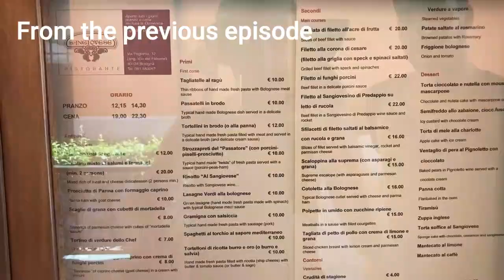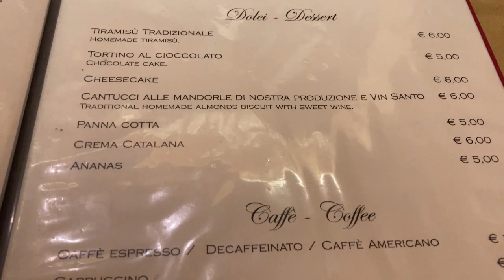Italy travel vlog | One day in Florence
Follow along on our seven day trip in Italy. We have spent a half day in Padua, a half day in Bologna, followed by two nights in Florence, and we are making our way down to Tuscany in the upcoming video, so don't forget to subscribe to my channel and follow our journey.

Places we visited in Florence:
Florence Baptistery
Florence Cathedral
Giotto's bell tower
Franco Zeffirelli Foundation
Piazza della Signoria
Loggia dei Lanzi
Palazzo Vecchio
The Uffizi
Arno river
Ponte Vecchio
Basilica di Santa Croce
The National Central Library of Florence
Piazzale Michelangelo
Central Market